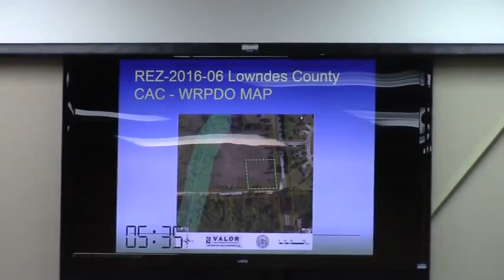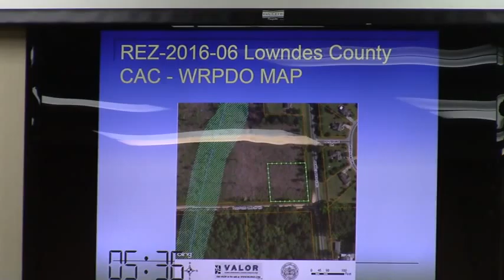3. REZ-2016-03 Lowndes County Children’s Advocacy Center @ GLPC - Regular - 2016-02-29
CAC office on Skipper Bridge Rd. + a Wal-Mart on Bemiss Rd?